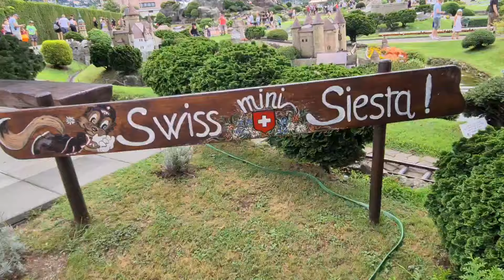Family Theme Park - Swissminiatur - Switzerland - Lugano Melide - 2020 - Part 1 - Jalal Ashfaq -4k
About Video...
Swissminiatur is Switzerland’s largest open-air miniature museum.
Located in Melide, on the shores of Lake Lugano, the park is surrounded by majestic mountains including Monte Generoso, San Salvatore and also San Giorgio, which has been declared a Unesco World Heritage Site.

Social Links...

Likee
Jalal Ashfaq

Tags...